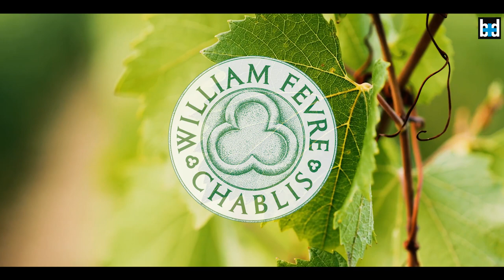Domaine William Fèvre, au plus près des terroirs de chablis (épisode 1)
Épisode 1 : Propriété emblématique de Chablis, le domaine William Fèvre a remis le terroir au premier plan. Son directeur, Didier Séguier décrypte avec nous les fondamentaux d’une maison où pureté et fraîcheur sont les maîtres mots.

Domaine William Fèvre en six épisodes :
Vidéo 1 : Le domaine William Fèvre – Au plus près des terroirs du chablis
Vidéo 2 : Domaine William Fèvre, Chablis 1er cru Beauroy – Le Solaire
Vidéo 3 : Domaine William Fèvre, Chablis 1er cru Vaulorent- La pépite révélée
Vidéo 4 : Domaine William Fèvre, Chablis grand cru Bougros – La séduction
Vidéo 5 : Domaine William Fèvre, Chablis grand cru Bouguerots – un terroir singulier
Vidéo 6 : Domaine William Fèvre, Chablis grand cru Les Clos – le cru emblématique

Le domaine : racheté voilà près de vingt ans par Bouchard Père et Fils, William Fèvre a su se hisser au premier plan de l’appellation sous la houlette du talentueux Didier Séguier. Certes, il avait à sa disposition l’un des plus beaux patrimoines de vignes de la région, avec notamment 5 des 7 grands crus, sans oublier tous les principaux premiers crus. La viticulture est des plus soignées, et depuis longtemps la vinification s’efface au profit de l’identité des terroirs. Les vins s’ouvrent assez rapidement mais par expérience nous savons qu’ils vieillissent toujours très bien. 2016, 2017, les millésimes se succèdent et même si les causes sont différentes le résultat est identiques : des vendanges ridicules en volume, qui contraignent à sévèrement rationner les marchés. Sur le plan de la qualité, 2017 est très réussi, seule la cuvée fourchaume n’a pas été produite (au profit du vaulorent), et en grand cru les-preuses et les-clos finiront par se départager, mais dans 15 ans.